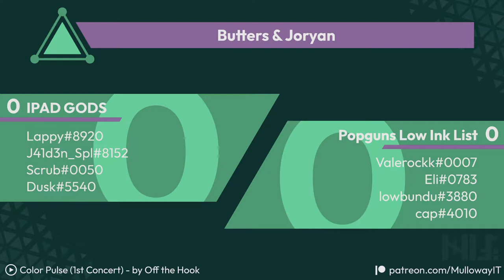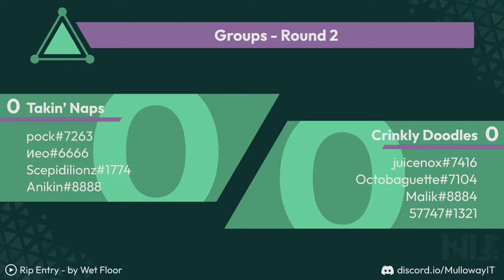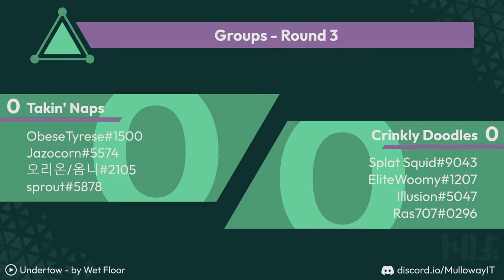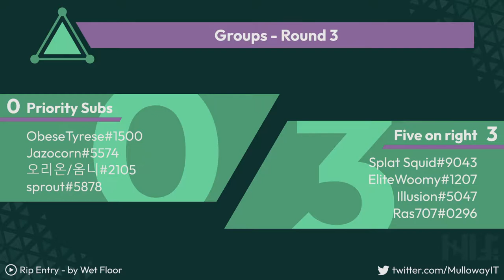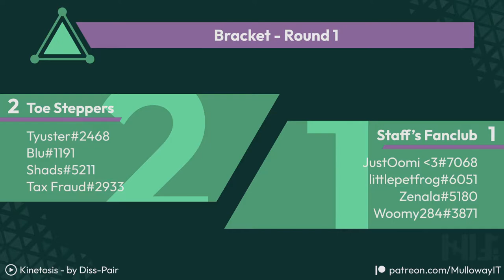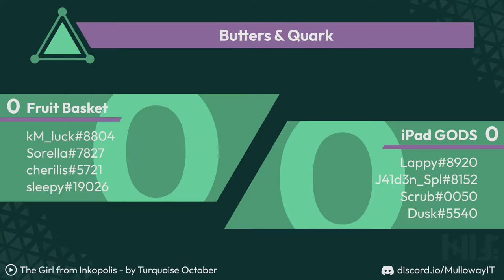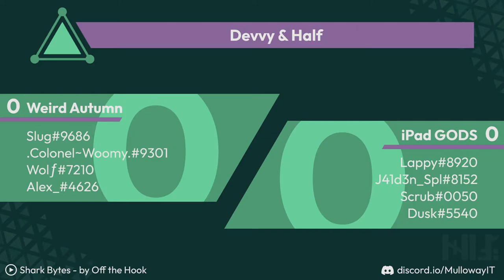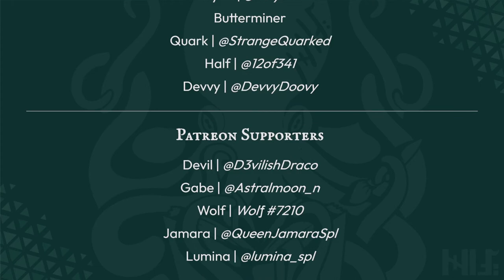LaunchPoint Draft Cup #8 | Full Stream | Mulloway Institute of Turfing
Aired 6th February 2022

Starting Soon: 00:00
Groups:
R1 Match 1 - 21:10
R1 Match 2 - 25:33
R1 Match 3 - 30:03
R2 Match 1 - 52:11
R2 Match 2 - 01:01:42
R2 Match 3 - 01:08:49
R3 Match 1 - 01:30:59
R3 Match 2 - 01:39:10
R3 Match 3 - 01:46:33

Top Cut
R1 Match 1 - 02:25:56
R1 Match 2 - 02:29:58
R1 Match 3 - 02:36:59
R2 Match 1 - 02:56:46
R2 Match 2 - 03:03:03
Semi Finals Match 1 - 03:14:13
Semi Finals Match 2 - 03:21:19
Semi Finals Match 3 - 03:28:20
Semi Finals Match 4 - 03:31:22
Grand Finals Match 1 - 03:54:45
Grand Finals Match 2 - 03:59:35
Grand Finals Match 3 - 04:06:48
Grand Finals Match 4 - 04:13:45
Credits - 04:25:00